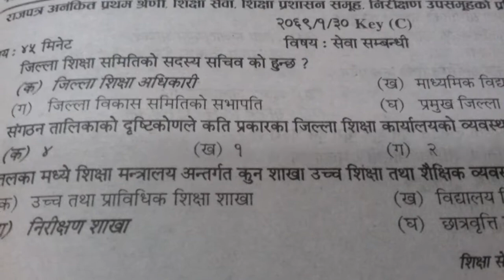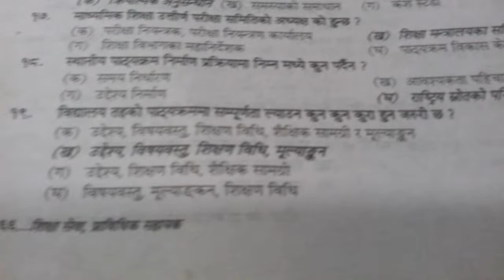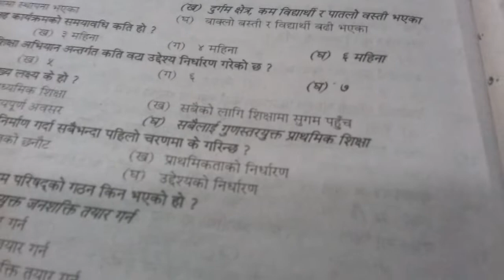संघ प्राबिधिक सहायक प्रास न्यु सेट सम्भाबित प्रस्न उत्तर 2076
CL online Media   CL online media

यस् Youtub channal मा रहेका सामग्रीहरु अन्य channal मा COPy गरिएको भेटियमा प्रचलित नियम बमोजिम कडा भन्दा कडा कारबाही गरिने छ !!!
!धन्यवाद !